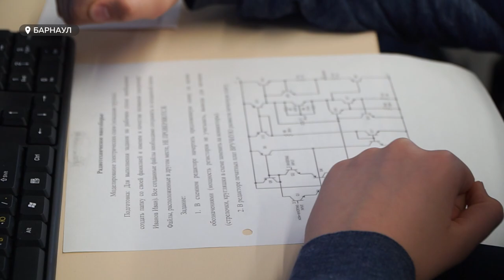Юные радиотехники со всего Алтайского края и соседней Кемеровской области сошлись в многоборье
Юные радиотехники со всего Алтайского края и соседней Кемеровской области сошлись в многоборье. Моделирование схемы, паяльник и платы – орудие любителей весьма популярного в советские годы, но отнюдь не дешевого увлечения